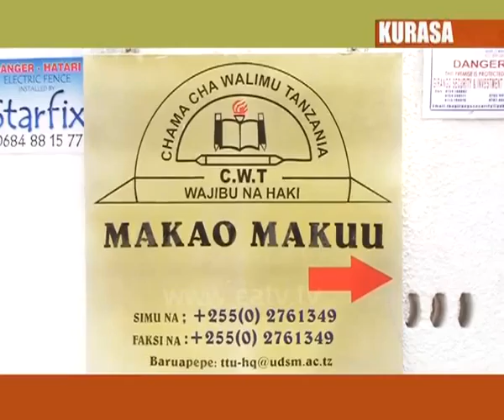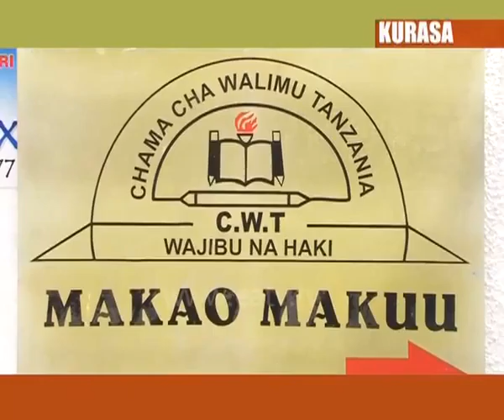Kurasa, 28 Jul 2012